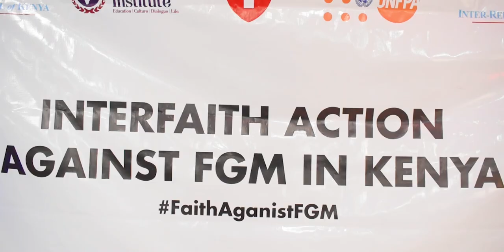IRCK Against FGM - Fatuma Hussein.